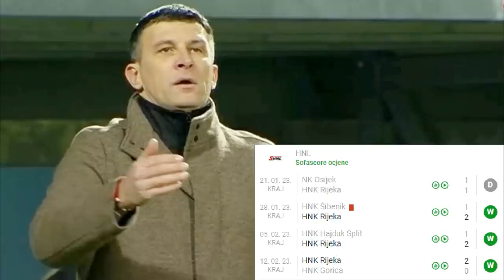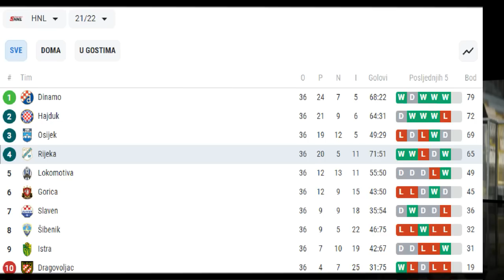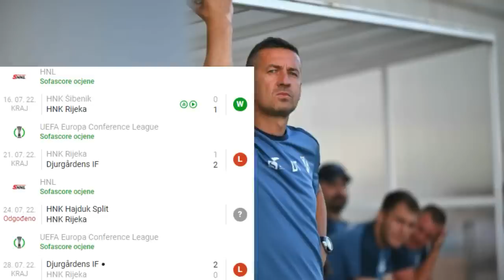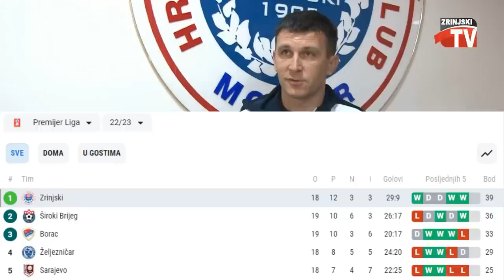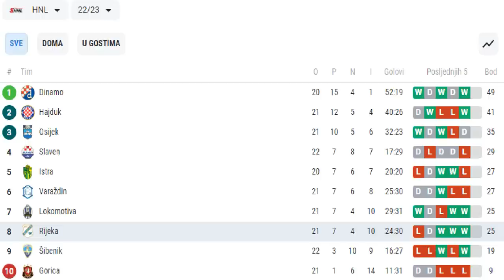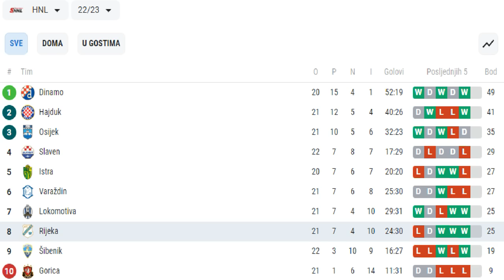🔴JAKIROVIĆ U POHODU NA 3. MJESTO🔴PREPORODIO POSRNULU RIJEKU🔴OD LJETA U DINAMU?🔴